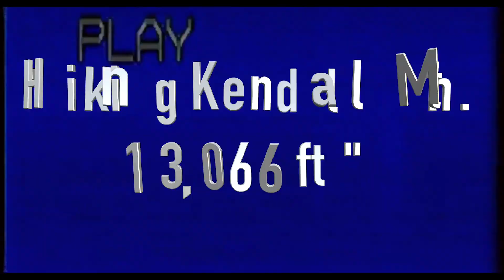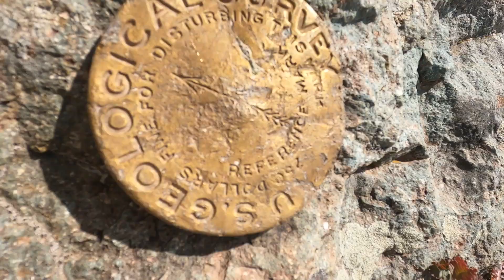Hiking Kendall Mountain Silverton Colorado San Juan mountains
In this video we hike Kendall mountain above Silverton, Colorado. Kendall is the mountain that towers over town to the east. The views from the top are spectacular, and the trek isn't too bad. Highly recommended as a beginner hike.

Practice "Leave No Trace" principles while you visit! Lets Keep Colorado Beautiful Together!

Thanks all! Blessings to you and yours!